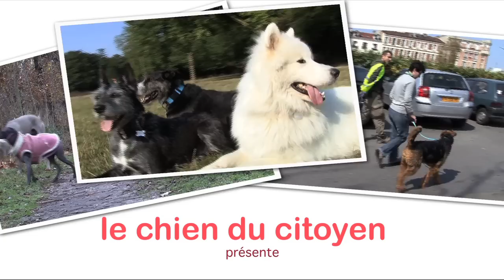Comment apprendre la marche en laisse ? (partie 4)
Dans cette quatrième partie, Alain Lambert, éducateur canin, explique la distinction qui existe entre marche en laisse et marche au pied...